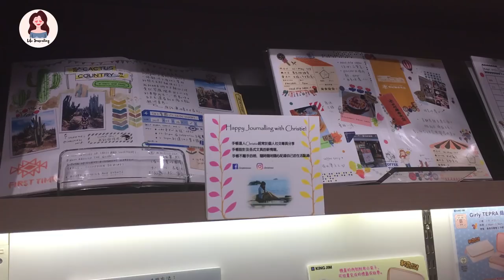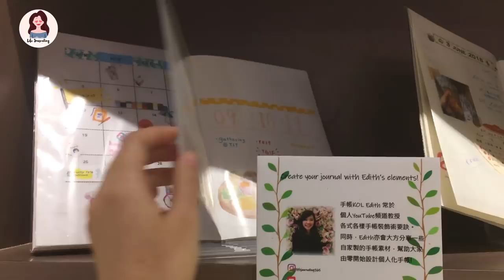帶你去逛「女子文具祭」＋手帳Display 公告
►Video Detail
很少會有手帳Display的地方，看別人的手帳，真的可否啟發很多靈感
大家都可以去看看。

店鋪名稱 Cool Point
類別 生活品味
地址 B108, B1, Mira Place 1
開放時間 星期日至四: 11:00 - 21:00; 星期五至六: 11:00 - 21:30

►My Channel
Life Journaling